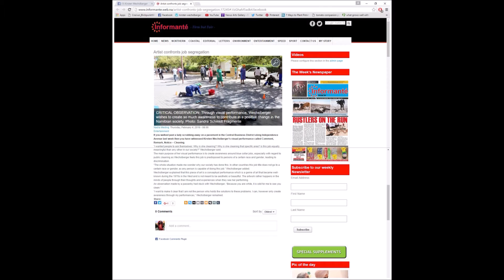Kirsten Wechslberger _ Comment Remark Notice (Performance) Windhoek, Namibia 2016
A visual art performance by Kirsten Wechslberger that deals with margins in Namibia.